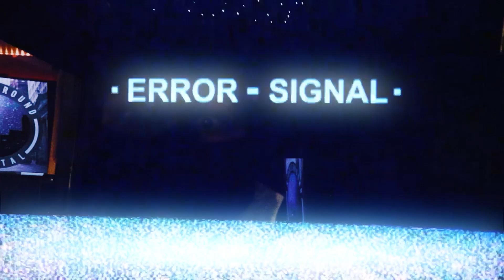Oota Geppetto - KLAFFY (Official Music Video) Shot